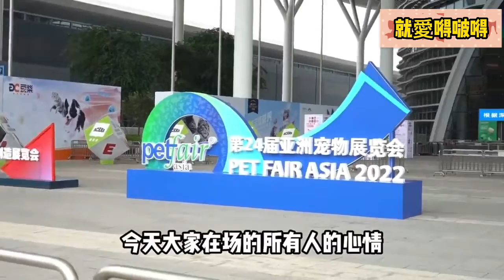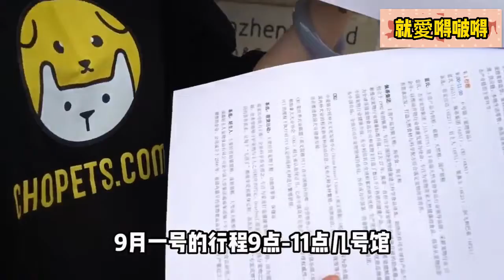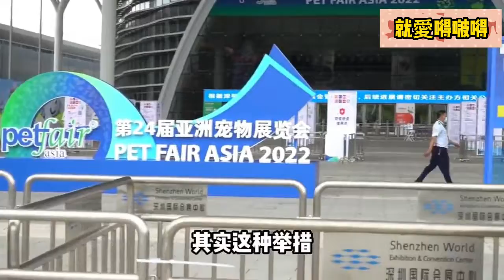“没有理想的人不伤心，没有文化的人不伤心”……深圳的这位宠物行业人士@宠佩思-阳阳 ，在第24届亚洲宠物展突然因深圳疫情而中止时，无奈地引用了这段歌词 ​第24届亚洲宠物展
“没有理想的人不伤心，没有文化的人不伤心”……深圳的这位宠物行业人士@宠佩思-阳阳 ，在第24届亚洲宠物展突然因深圳疫情而中止时，无奈地引用了这段歌词 ​